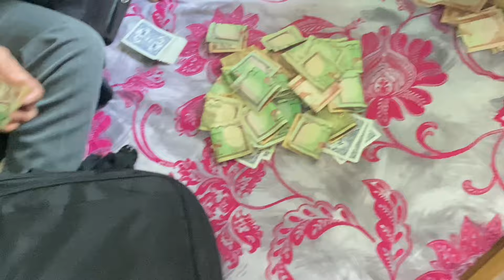Happy tihar sabai janalai❤️🫶🏻nangsaltamangvlog 🌸❤️